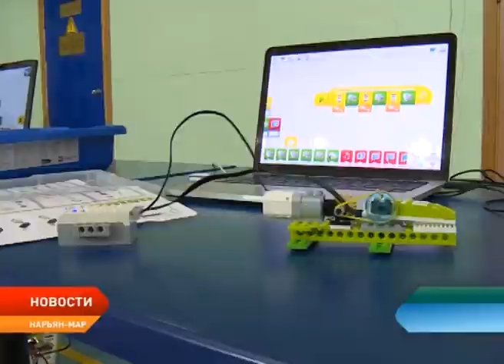Первый региональный турнир по робототехнике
Поющий крокодил, играющая лего–гитара и машина, выполняющая десятки манипуляций. Впервые в окружной столице состоялся региональный турнир по робототехнике «РОБООСЕНЬ-2018». Он проходил среди учащихся образовательных учреждений. Ринг, судьи, правила – всё, как в настоящих единоборствах.